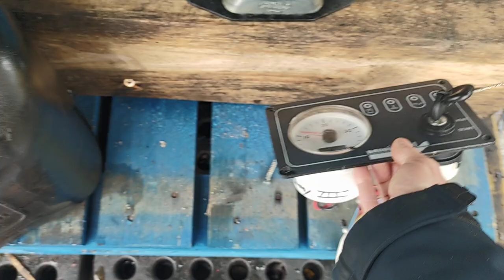Nanni 5.250TDI 85hp Marine Diesel Engine Package 040322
Nanni 5.250TDI Marine Diesel Engine With TM345A 2:1 Reduction Hydraulic Gearbox